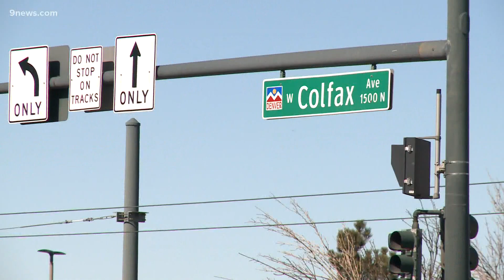Prosecutors move to charge 14-year-old accused in shooting as an adult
An 18-year-old and a 14-year-old were formally charged with killing Pamela Cabriales.

9NEWS (KUSA) is located in Denver, Colorado.